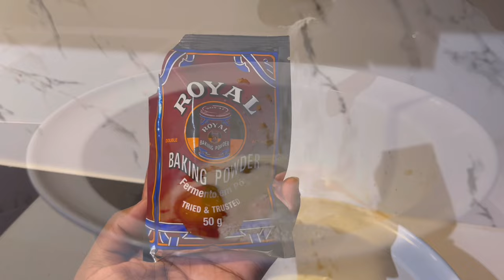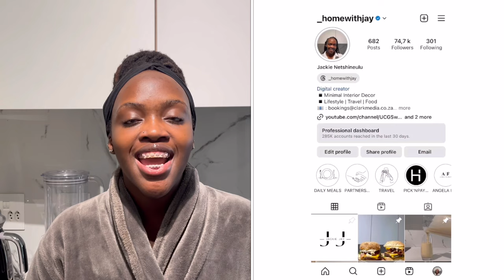VLOG : MAKING BANANA MUFFINS | DENTAL VISIT | COUCH CLEANING | LET’S CHAT ABOUT THE NEW YEAR!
Hey Fam🌸

Braces cash price:

Their braces are from R18000-R25000 payable over a period of 2 years with monthly instalments.

First consultation R500. Deposit R5000 payable on the day we fit the braces

Monthly Payment plan
Eg. if your braces cost R20000
It will be R20000 -(R5000 deposit) ➗ 24 months 🟰 R625 monthly instalment